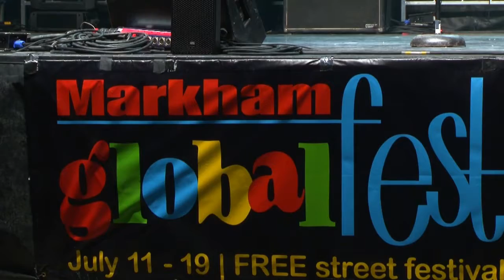Markham, Global Fest, 20150716